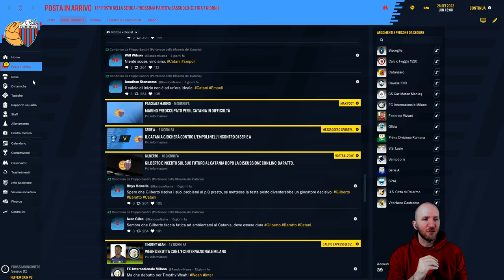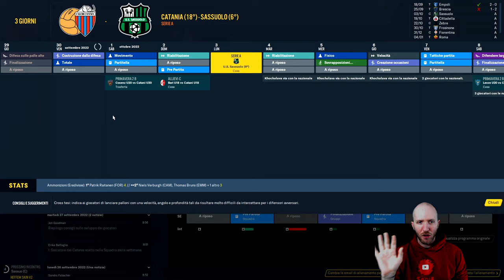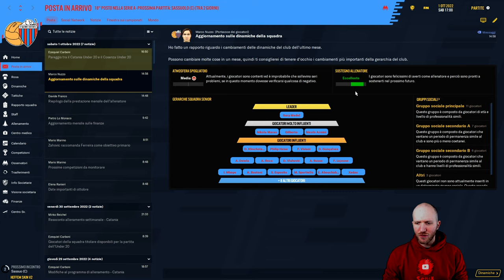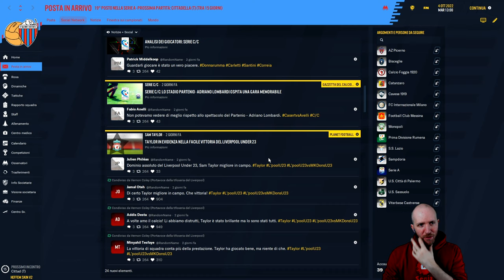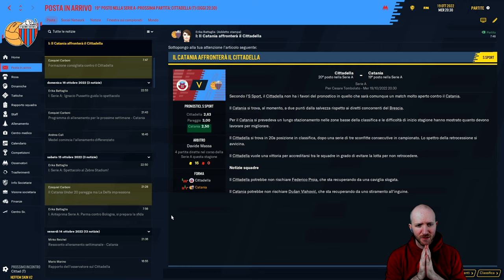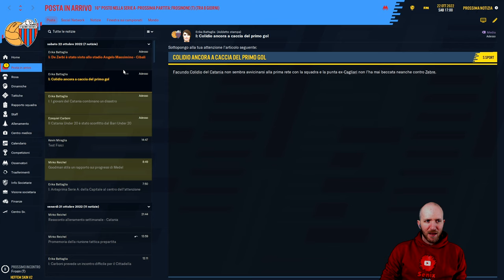E CHE RIVOLUZIONE SIA! ⏩ FOOTBALL MANAGER 2020 #63